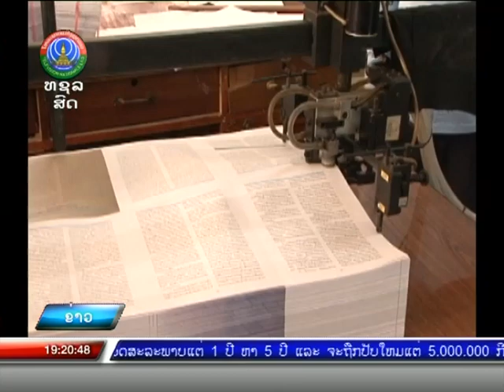ບໍລິສັດ ລັດວິສາຫະກິດໂຮງພີມແຫ່ງລັດ ສືບຕໍ່ມາດຕະການຂອງຄະນະສະເພາະກິດ [23-06-2021]